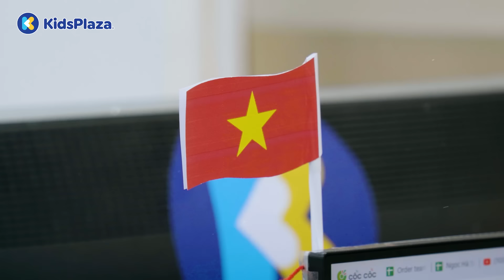KidsPlaza chào đón Kỷ niệm Quốc khách 2/9/2024